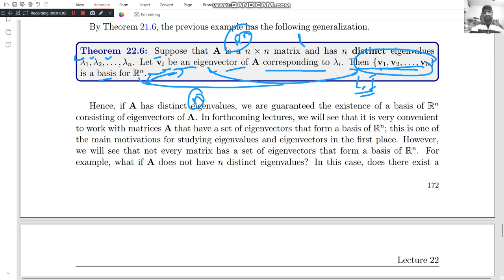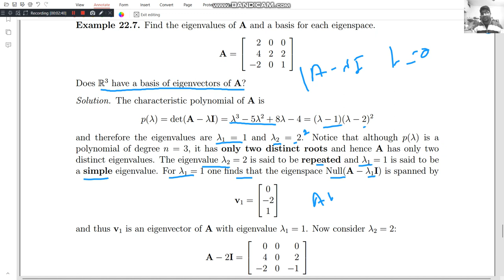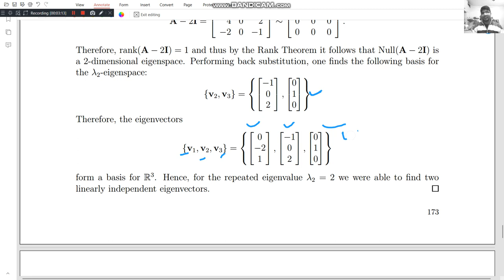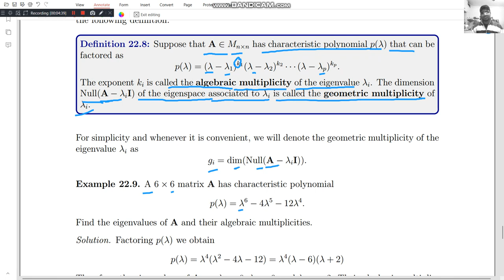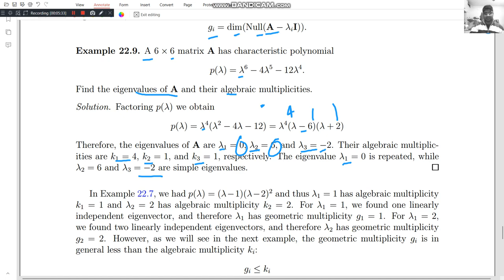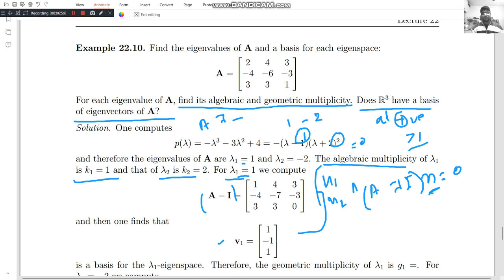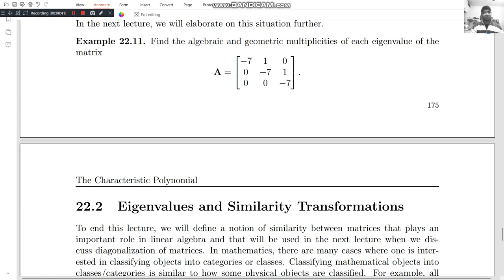lecture 22.2algebric and geometric multiplicity